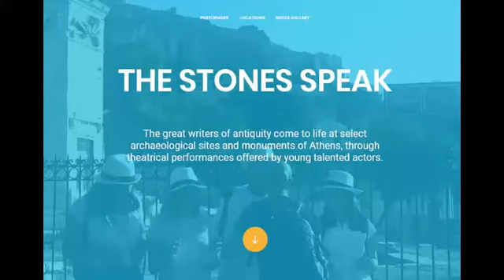(5/9/2017) ΕΡΤ : πολιτιστική δράση "οι πέτρες μιλούν"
Πρόκειται για μία πρωτοπόρο μη κερδοσκοπικού χαρακτήρα δράση που αναβιώνει και αναδεικνύει πολύ δημιουργικά τον ιστορικό  πλούτο και την πολιτιστική κληρονομιά της Αθήνας, και ταυτόχρονα εμπλουτίζει  τη  συνολική ταξιδιωτική εμπειρία των επισκεπτών.Θεατρικά δρώμενα βασισμένα στην αρχαιά Ελληνική Γραμματεία ζωντανεύουν σε μνημεία και επιλεγμένους αρχαιολογικούς χώρους της Αθήνας από νέους ταλαντούχους ηθοποιούς, στα ελληνικά, αγγλικά και γαλλικά, χωρίς εισιτήριο,  από τις 10 Σεπτεμβρίου έως τις 10 Οκτωβρίου 2017.
Ρεπορτάζ στο κεντρικό δελτίο ειδήσεων της ΕΡΤ